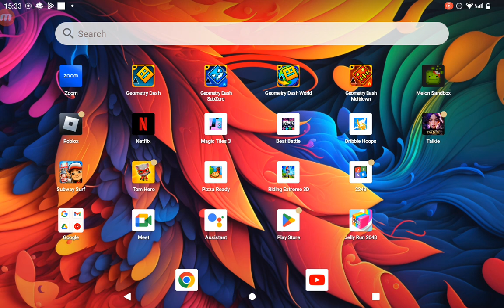July 3, 2024